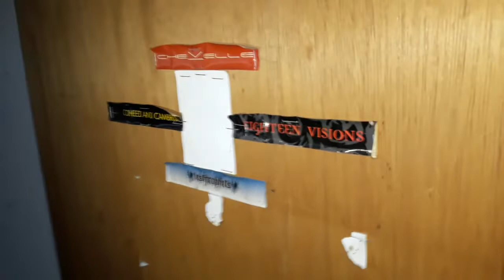Exploring Demon house 2?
demonhouse hauntedhouse urbanexploring This house is said to be very haunted. I personally know someone that lived there a whole 2 weeks and moved out because of the activity that terribly frightened her and her kids. She said she still had boxes unpacked from moving in when she moved out. She told me at night when trying to go to sleep they would hear people in the same room talking like there was a group of people talking. Also they would see shadow figures, orbs and strange whispers. So today my brother Storm & I stopped by there,but we werent prepared with our gear. We only had our phones. No Masks! OMG the smell was horrible! The stench of dead animals & feces,,So sorry didnt stay long,,but i will go back in the near future with a mask, spirit box and digital recorder and the right gear,,stay tuned for that. We also have some explore footage from this week being edited now,,new videos in the next couple days here on my channel & The Steel City Storm channel